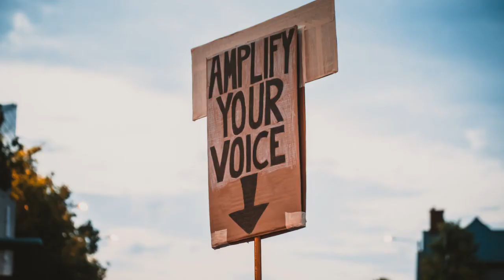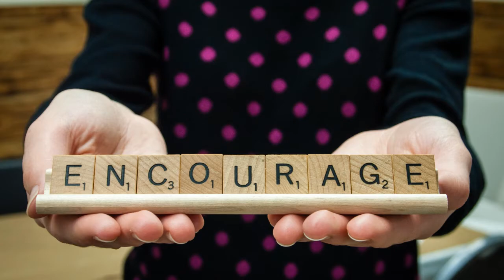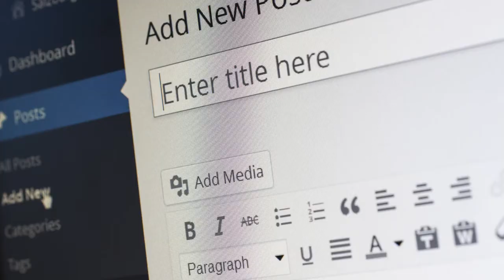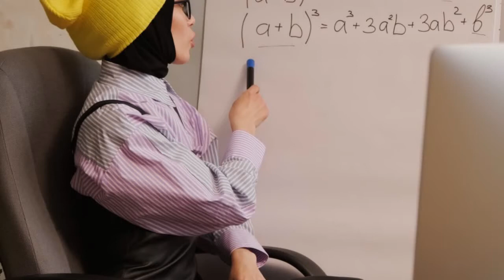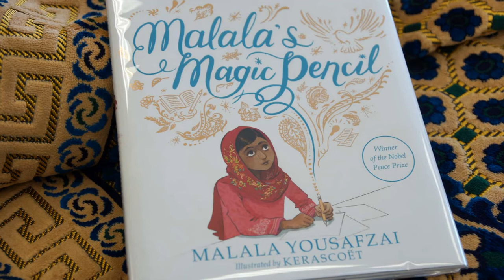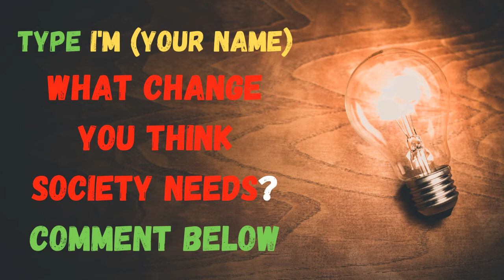Voice for the Voiceless - Malala Yousafzai | Brave Pakistani Girl | Tamil | Nature Elevated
This video is about a Pakistani girl who stood up against the restriction imposed by Taliban on girl's education and became a voice for the voiceless and inspired many around the world and so she received a nobel price for her fierce work.

My Friend, Jesus Loves You!

Audio Track ➤ Contact
Artist ➤ The Tower of Light

Thumbnail Credit ➤ Sparjan

Stay Safe. Thanks for your time! :)